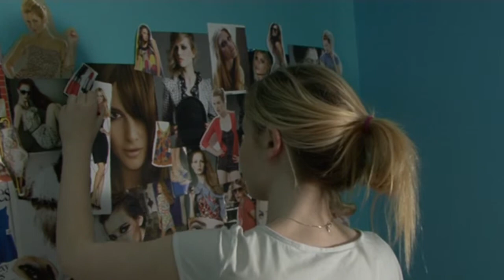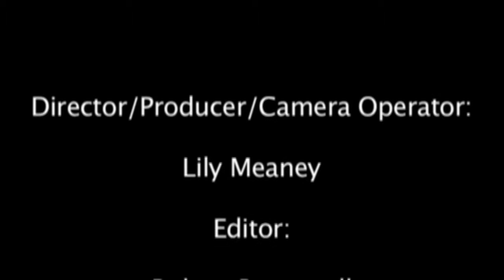Change Project - My Edited Version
Project brief: We had to pitch are idea of change (change from one thing to another) and then we all decided which one we was going to film and represent.  This is Lily's idea, and this version was edited by myself.

Synopsis: A girl wants to change her appearance and so looks at all of the pictures on the wall and decides which stuff she wants to wear, after picking the items she begins to put it on.  However, at the end although she looks different she doesn't like how she looks and therefore rips all of the pictures off her wall and walks away.

Cast/Crew:

Producer/Director/Camera Operator: Lily Meaney
Editor (In this version): Robert Brownsell
Camera Assistant: Jake Smith
Runner/Lighting Operator: Lewis Spence